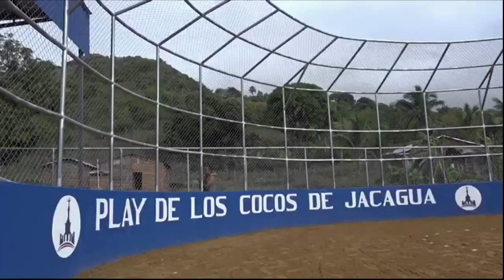Abel Martínez inaugura play en Jacagua; chica en problemas por ser bella / DIGAME USTED